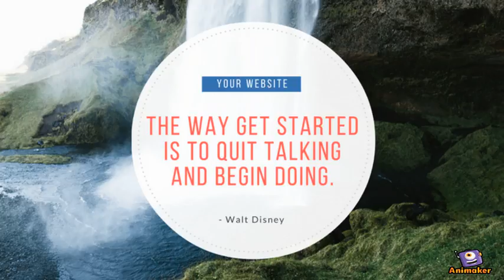Quotes For Your Social Media Page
Animated Video created using Animaker Get 101 Image Quotes With Your Logo!